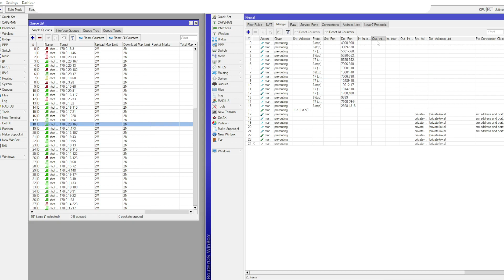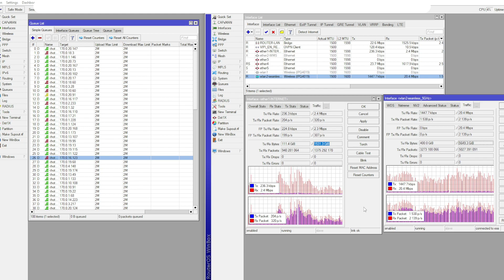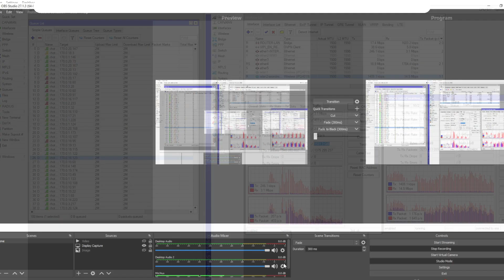RT RW Net Mini Mikrotik Voucher